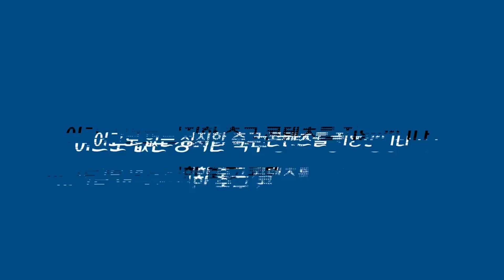[골드 독점] 콘테 & 토트넘 총평과 평판 + ‘이거’ 하지 마라 토트넘, 하지 말라고! (콘테 경질 2부)